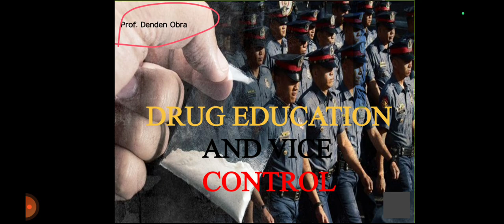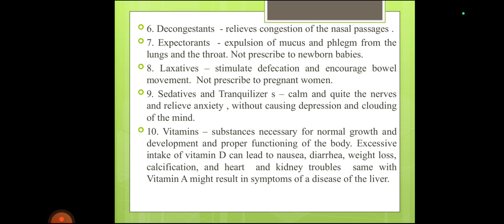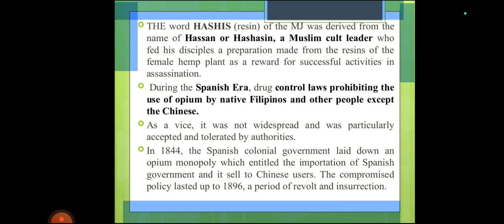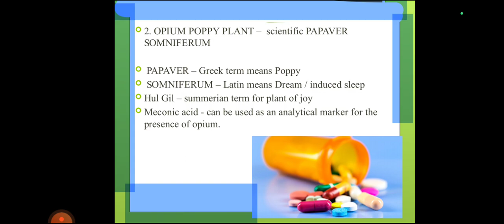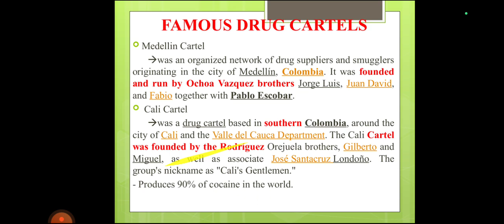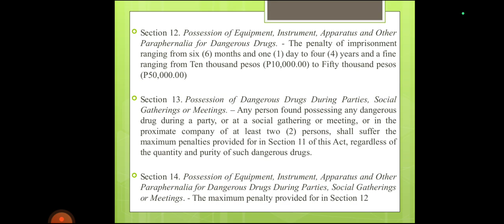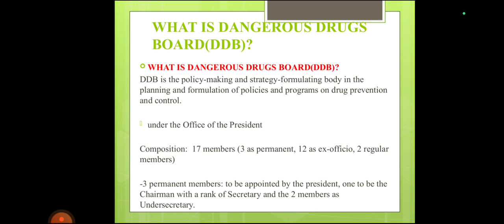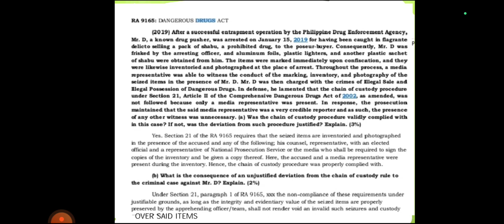Drug Education and Vice Control Lecture | Other related Jurisprudence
🎓 Master Drug Education & Vice Control for Your Board Exams! 🚀 Prof. Denden ' s Lecture Series

🔍 Dive deep into the critical world of Drug Education and Vice Control with this comprehensive lecture! Presented by Prof. Denden an expert in the field, this video is a must-watch for anyone preparing for board exams.

📚 What You'll Learn:

Essential concepts in drug education
Effective vice control strategies

🌟 Expert insights from Prof. Denden
📈 Tips to excel in board exams
🧠 Engaging explanations of complex topics

Don't stop here! Covering a wide range of topics, these videos are designed to boost your knowledge and confidence.

🔔 Stay Updated!
Your success in the board exams is just a video away!